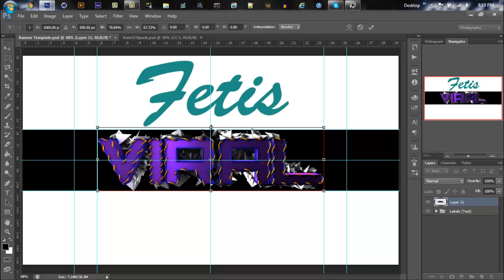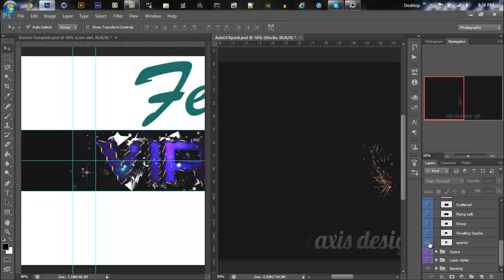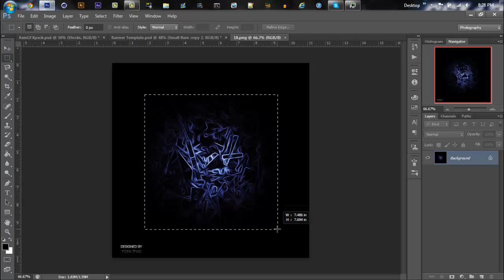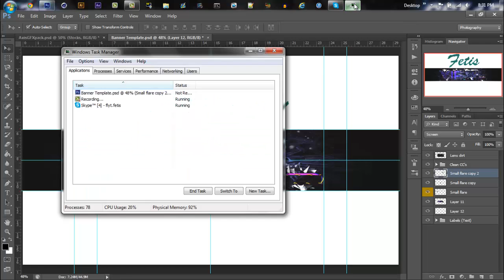Speed Art #23 Viral Fetis?